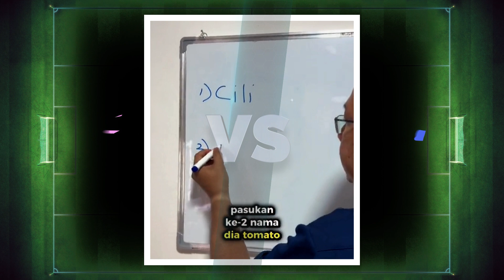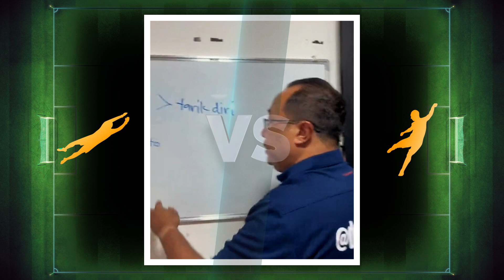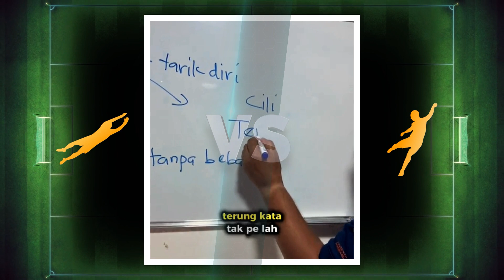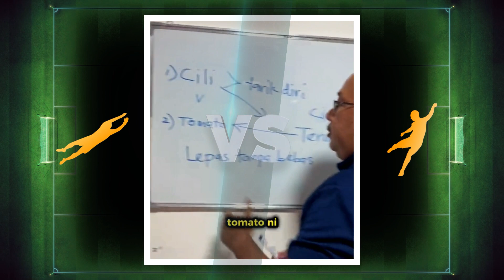Cili🐀 vs 🤲Tomato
Video Credit:
Copyright policy: This video is Made For Infomation Purpose Only.